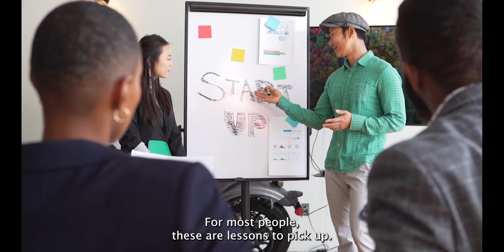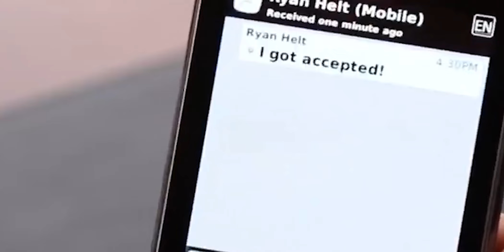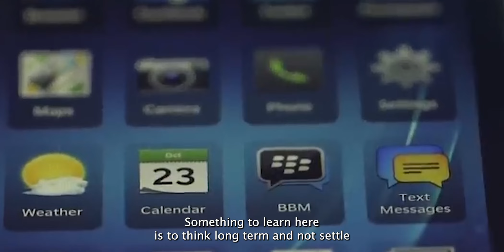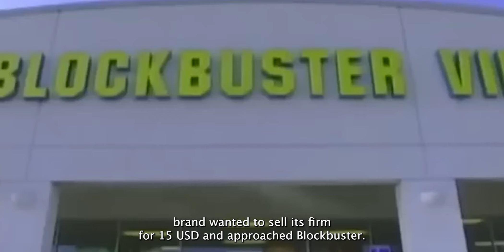Lessons Unveiled From Failed Brands: Lesson 101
Ever wondered how giants crumble? Join us for the untold stories of brands that vanished into thin air.

Remember Blackberry dominating the smartphone market? Or renting DVDs at Blockbuster? These giants once ruled, but then vanished faster than a Concorde ticket sale.

In this video, we crack open the vault of failure and unveil 5 brutal lessons ANY brand can learn to avoid history's dustbin. Prepare for:

~Evolve or Evaporate: Blackberry clung to security while Apple and Android zoomed past with bigger screens and smarter software. Don't get stuck in the past!
~Embrace Bold Risks: Kodak invented the digital camera but played it safe with film. Take calculated risks! Who knows, you might find the next Instagram.
~Innovate or Imitate: General Motors, once king of the road, missed the electric car curve. Listen to customers and constantly innovate!
~Respect the Rivalry: Blockbuster scoffed at Netflix, then drowned in streaming tears. Understand and adapt to your competition!
~Leave a Legacy, Not a Ghost Town: The Concorde's tragic crash tarnished its image. Build a strong brand story that survives any setback.
This ain't just history, it's survival training for the present.